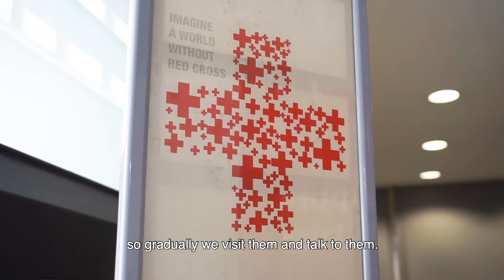Meet FoodAid volunteer Nenly Chan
Nenly Chan volunteers for Singapore Red Cross’ FoodAid, ElderAid and Overseas Disaster Deployments. Spending time with the elderly is something Nenly cherishes. She brings the precious gift of friendship to lonely seniors, regularly bringing them out on errands, shopping or lunch. Nenly has also roped her son in to volunteer with Red Cross.

Touched by Nenly’s passion, a group of students from Nanyang Academy of Fine Arts - Gu Weilin, Chien Li Yan Eloisa, Mohd Nurshirhan Othman and Michael Jude Rodrigues - produced this video on Nenly, to encourage more people to volunteer with Singapore Red Cross.